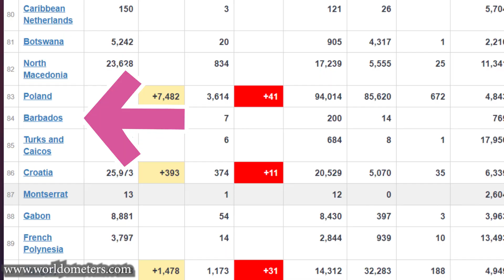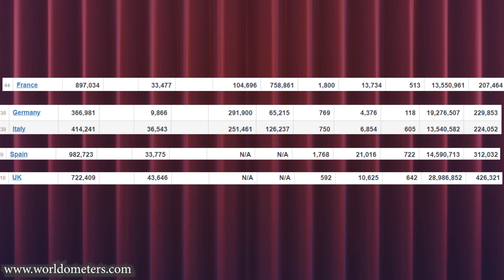Afrykańska BOTSWANA robi więcej TESTÓW od POLSKI l Będzie dobrze